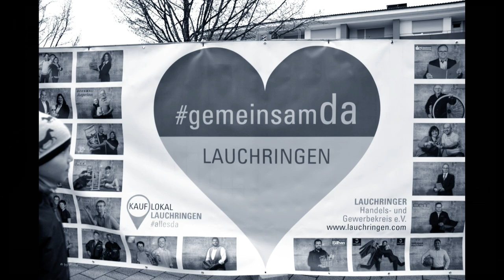verkaufsoffener Sonntag in Lauchringen - 3. April 2022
Am 3. April 2022 konnte in Lauchringen nach zwei -Jahren Corona-Zwangspause  wieder ein Verkaufsoffener Sonntag stattfinden.

Trotz ersten Tag der Maskenfreiheit, machte das kalte Wetter etwas einen Strich durch die Rechnung.

Rechtlicher Hinweis: Firmen und Markenname ist Beiwerk und keine bezahlte Werbung!